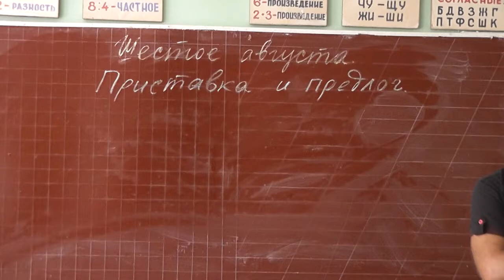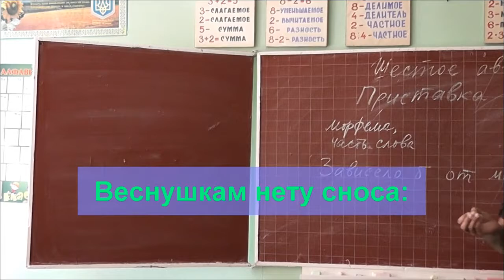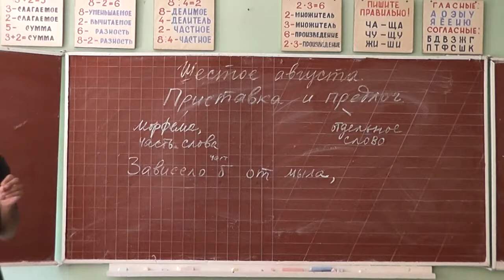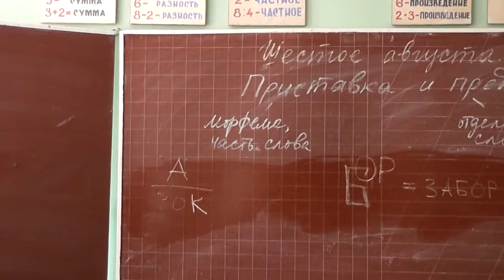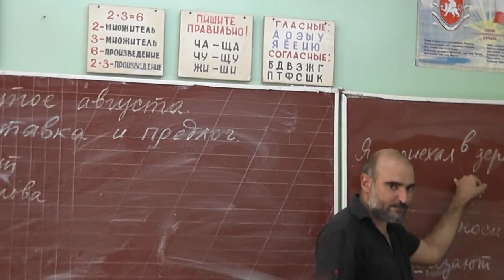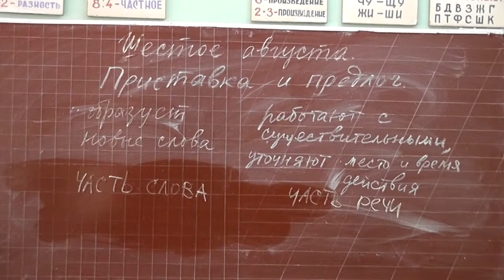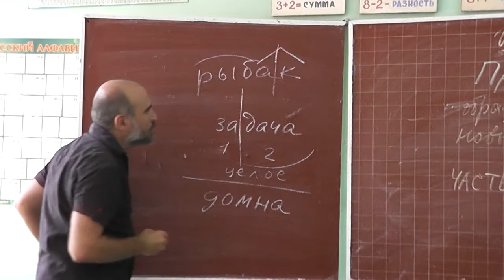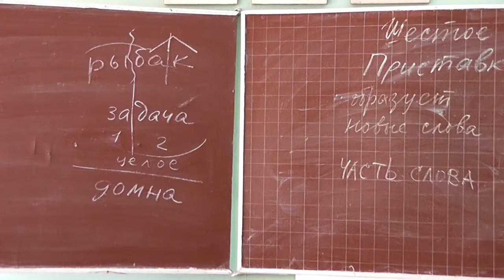3 Приставки и предлоги